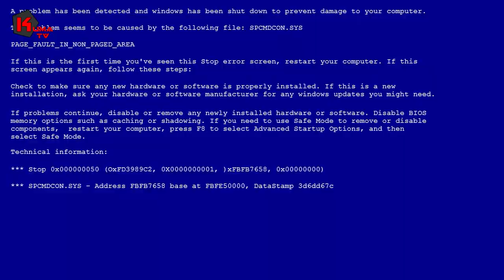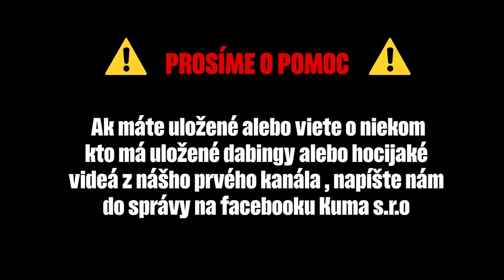15+ | Pat a Mat - Neutrónové geňo (PARODIA)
►Profesionálne jeblý dabing Pat a Mat◄
◘▬▬ PROGRAMY ▬▬◘
► Adobe Premiere Pro cc 2021
► Adobe Photoshop
◘▬▬ KAMERA & STRIH ▬▬◘
► KUMA s.r.o
TAGS: (ignore this) kuma kumasro sro dabing pat a mat trpaslik neutronove geno parodia meme